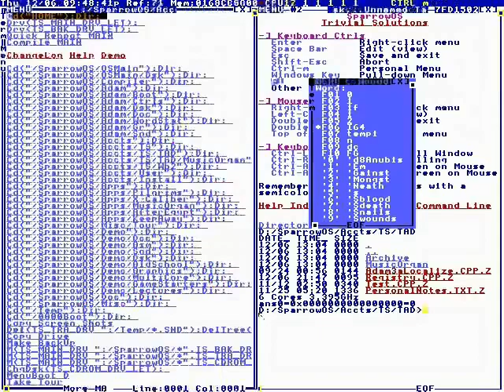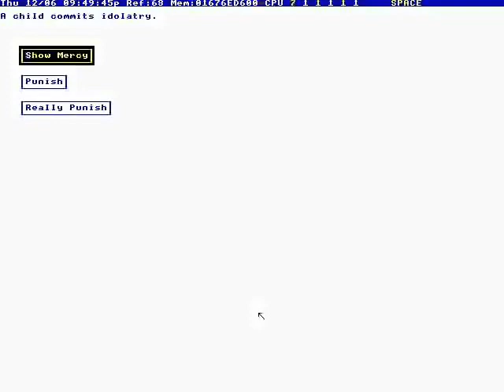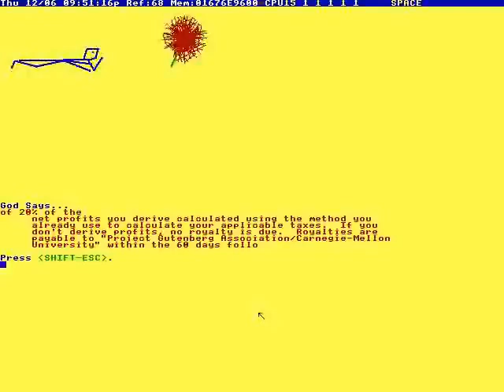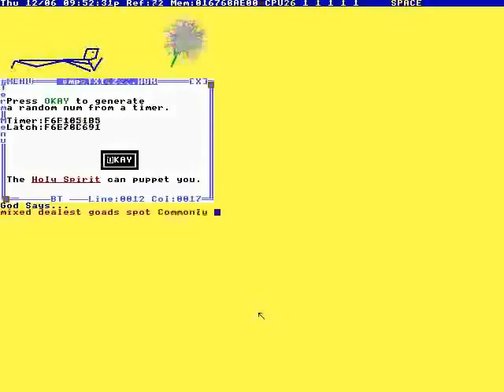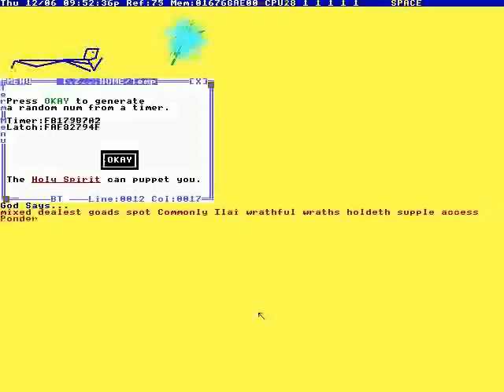35 - Games! After Egypt & The Oracle, Go Talk To God! (SparrowOS) [2012]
"If you talk to God, he'll talk to you'. Terry Davis

Full File Name: 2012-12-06T08:00:00+00:00 - Moses Game - You talk with God! (P0MsDl39UL0).mp4